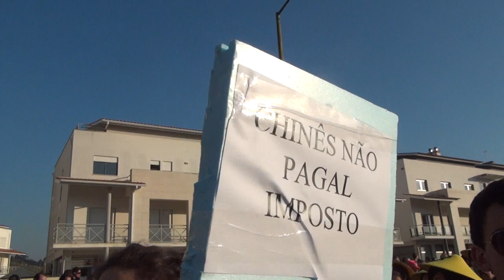CARNAVAL 2012 VILA DA BATALHA 5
CARNAVAL 2012 VILA DA BATALHA DIA 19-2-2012